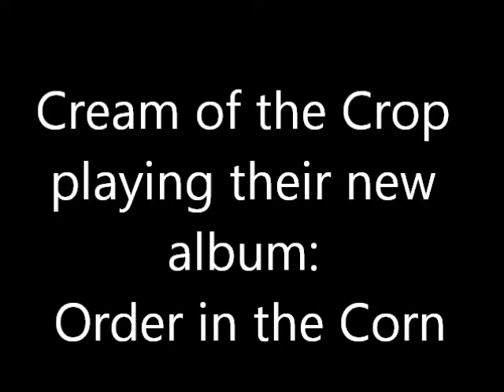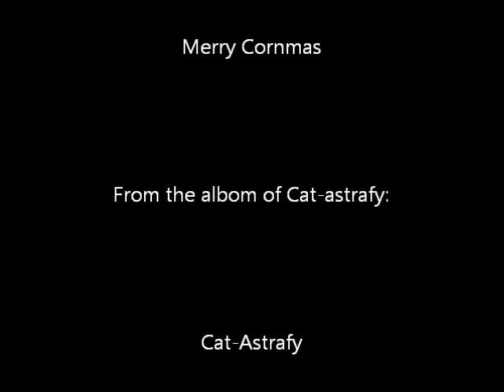Our band playing our new album 'Order In The Corn' (accually funny)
Ha ha ha I sound wierd. Its true I love the loopy song. We came up with all the songs by ourselves.